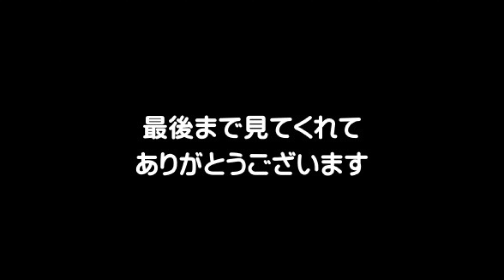【本気を出したらこうなった！】春雪のストップ雪にも負けず上級者？がパウダーボードで本気の高速カービングやってみたら（新潟県/妙高市/池の平温泉スキー場/野尻湖/スノーボード）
【Local line film 2023-24】
2024 / 4 / 6（延長営業日）
rider  kc
UNIT mfg / Rabbit163
stance / 54cm
Angle  F39 / B27

snow board / ski / resort / nagano prefecture / niigata / fukushima / tokyo / yamagata
hokkaido / hakuba village / japan / snow scene / avalanche / heavy snow / shipwreck
spectacular view / life / traveling alone / powder / snow park / trip / bad weather
desperate situation / fun / play / enjoy / harsh / backcountry / burton / salomon / k2
sushi /winter / van life / camp / Go camping / iPhone
JPOW